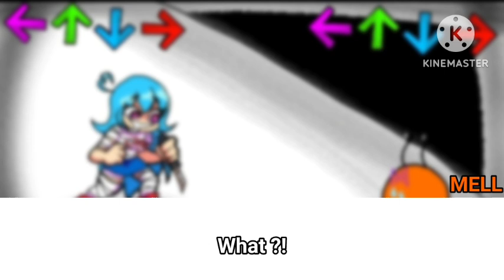RS MOD (vs Fangirl) song1:Obsesie.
0:00text

0:51song1

song1:Obsesie

Extaz*